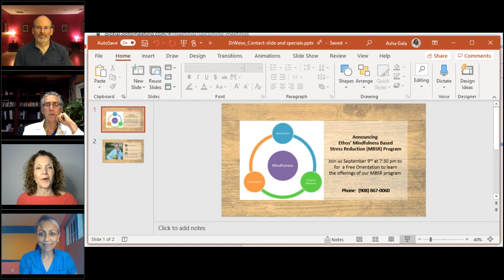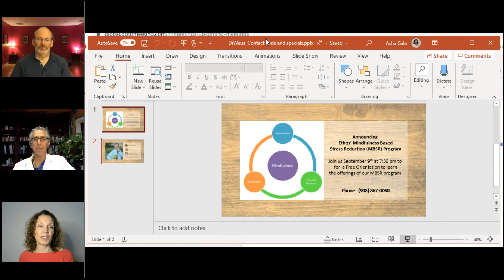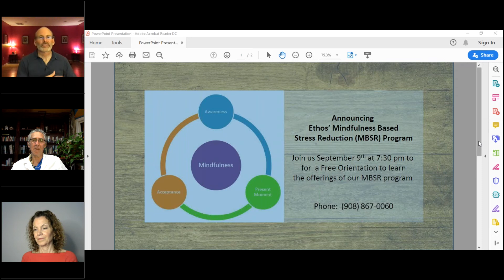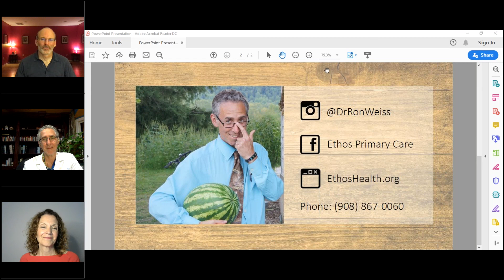Kale vs Cake – The Craving Mind, with Judson Brewer, M.D., PhD and Ron Weiss, M.D.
Learn how Mindfulness, an essential pillar of lifestyle medicine, can help manage cravings, improve health outcomes, and create well-being.

Dr. Ron Weiss hosts a Lifestyle Medicine Mission talk with leading neuroscientist and pioneer in the study of mindfulness, Judson Brewer, MD, PhD as he explains why addictions are so tenacious and how we can learn to conquer them.

We discuss Dr. Brewer's book, “The Craving Mind: From Cigarettes to Smartphones to Love - Why We Get Hooked and How We can Break Bad Habits.”

According to Dr. Brewer, we are all vulnerable to addiction. Whether it’s a compulsion to constantly check social media, binge eat, smoke, excessive drink, or other behaviors we wish to reign in, we may find ourselves uncontrollably repeating them.

Dr. Jud has studied the science of addictions for twenty years. He tells us how we can tap into the very processes that encourage addictive behaviors in order to step out of them. He discusses the mechanisms of habit and addiction formation, and explains how the practice of mindfulness can interrupt these habits. Weaving together patient stories, his own experience with mindfulness practice, and current scientific findings from his own lab and others, he offers a path for moving beyond our cravings, reducing stress, and ultimately living a fuller life.